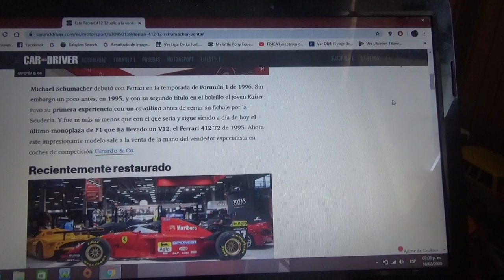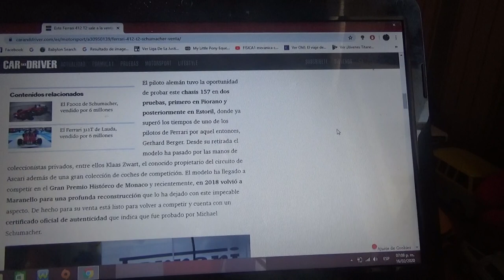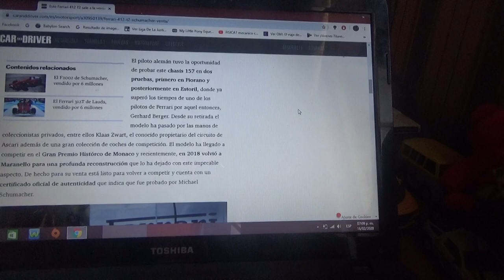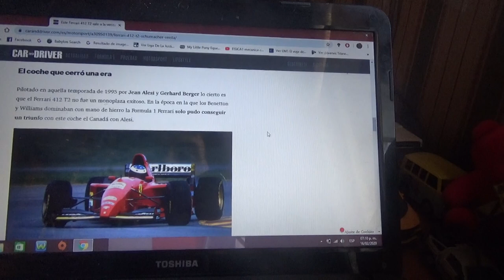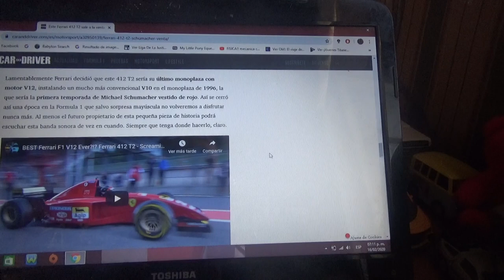En venta este F1 Ferrari 412 T2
Fue el último automóvil con motor V12 en la Fórmula 1 allá por la Temporada 1995 y fue conducido en dicho año por el francés Jean Alesi(quien con este monoplaza consiguió su único triunfo en el GP de Canadá y el único también de Ferrari ese año) y el austriaco Gerhard Berger

También fue probado por el exitoso piloto alemán Michael Schumacher antes de su debut con la Scuderia un año después en 1996